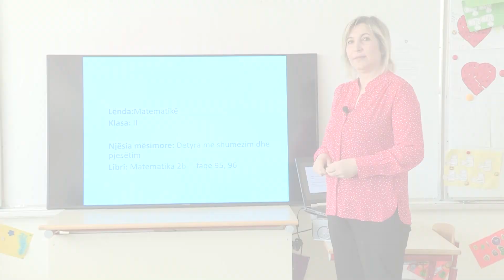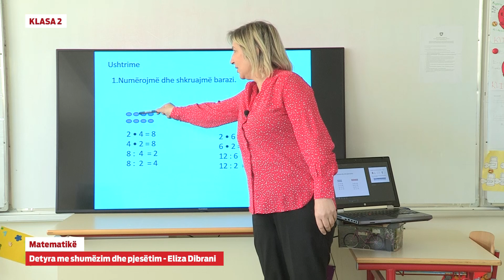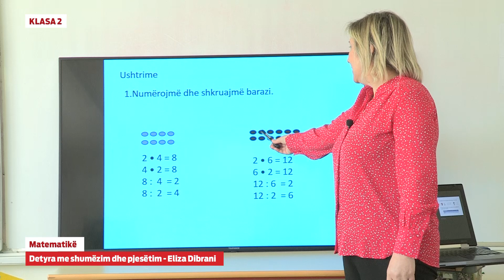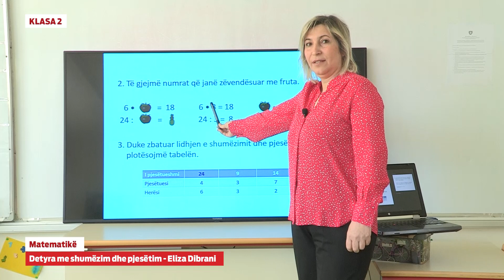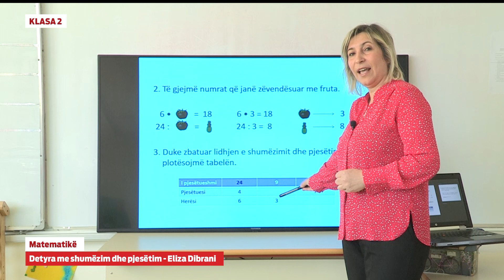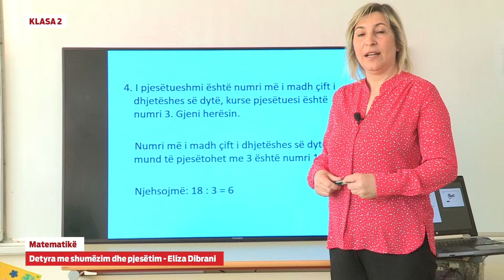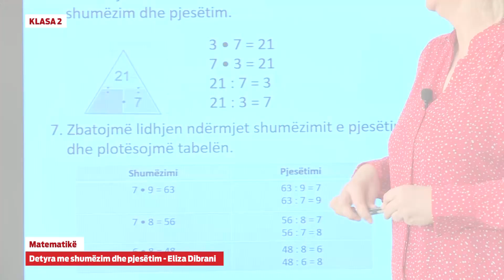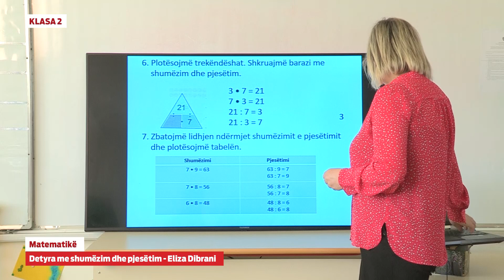2218 Klasa 2 - Matematikë - Detyra me shumëzim dhe pjesëtim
e-Mësimi
Klasa 2
Lënda: Matematikë
Mësimi: Detyra me shumëzim dhe pjesëtim
Rezultati i pritur:
Argumenton lidhjen ndërmjet mbledhjes dhe zbritjes së numravesi dhe shumëzimit dhe pjesëtimit të numrave deri në 100.